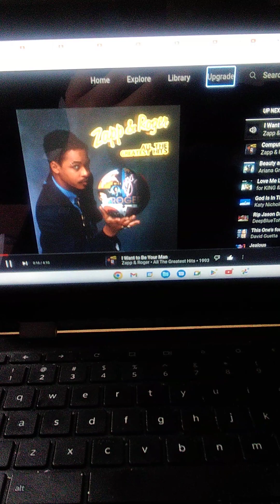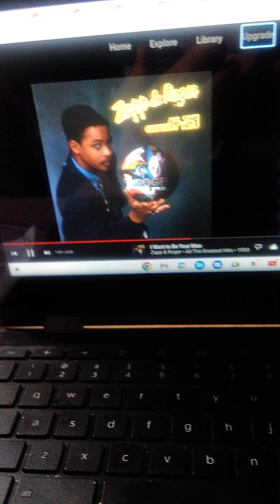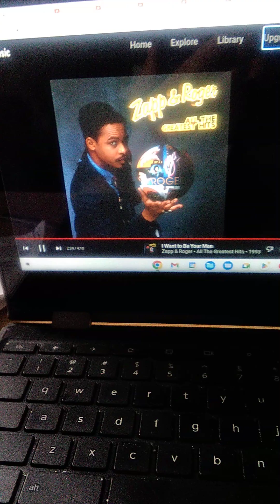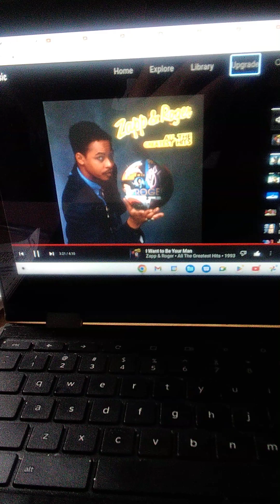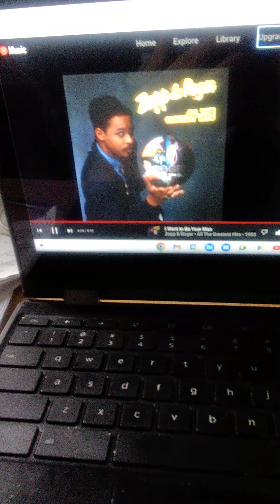i wanna be your man by zapp and Roger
this is the one I wanna be your man by zapp and Roger